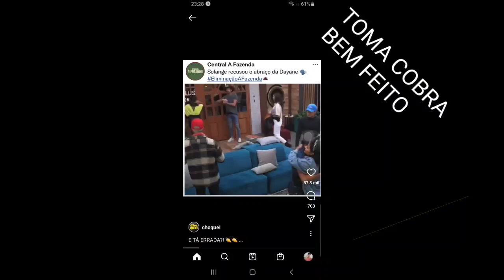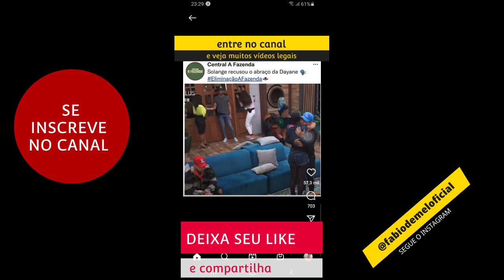🚨SOLANGE 13 REJEITA ABRAÇO DE DAYANE, AS DUAS BRIGAM E SE DESENTENDEM, ⚠️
⚠️GENTE QUE MULHER CARA DE PAU É ESSA?
SERÁ QUE É NORMAL ELA?

SEGUE MEU INSTAGRAM @fabiodemeloficial